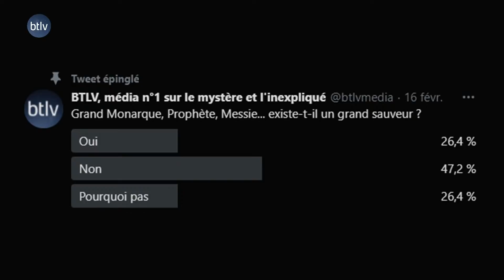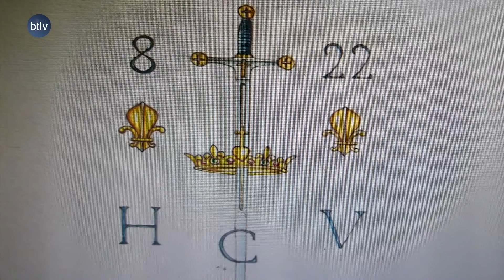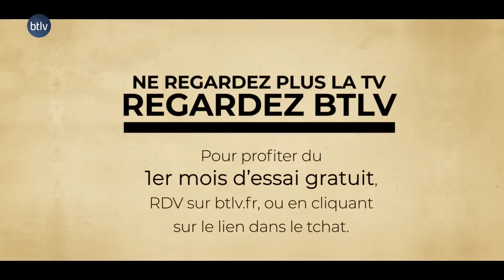GRAND MONARQUE, PROPHÈTE, MESSIE, EXISTE-T-IL UN GRAND MONARQUE ?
Participez au 1ère Rencontres du Mystère et de l'Inexpliqué en ligne

NOS RÉSEAUX :
✹ btlv.fr